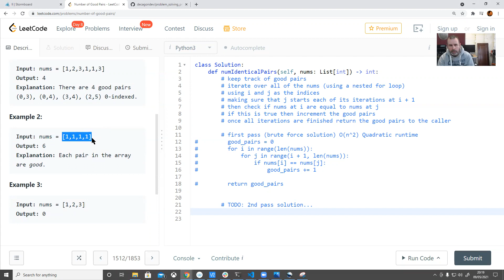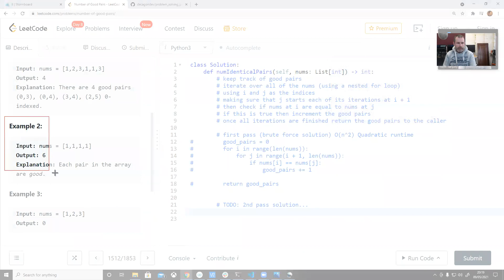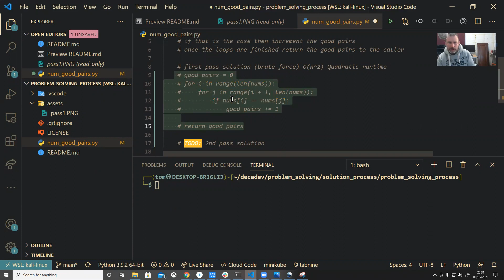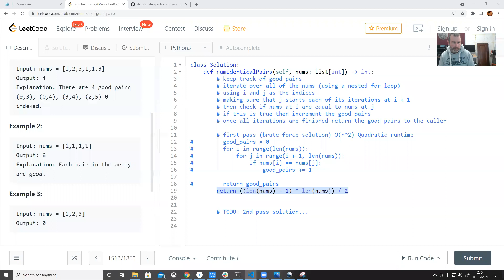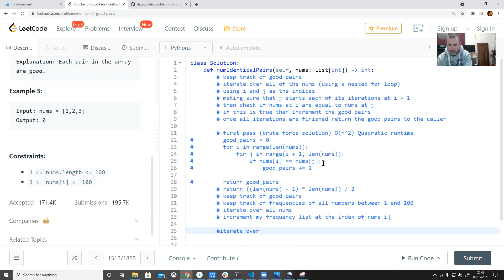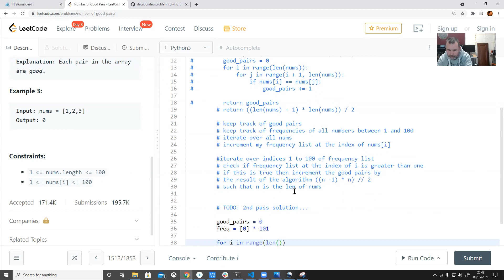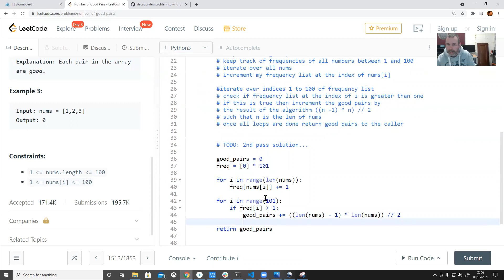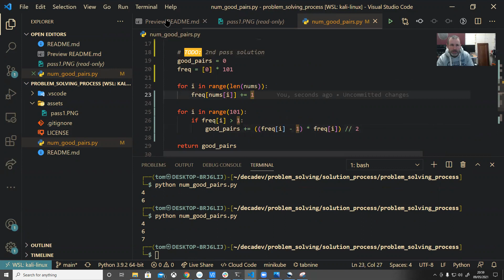Byte Size Dev (Second Pass Solution) [Combinatorics] Number of Good Pairs w/ Tom Tarpey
Second Pass Linear Time Complexity Runtime with Constant Space Complexity of Number of Good Pairs, with the thought process to do problem solving, along with data flow and diagrams, and algorithm distillation.

If you enjoy any of my videos please bash the like button as it really helps with the YouTube Algorithm and remember to Subscribe for more content like this along with other Development and problem solving videos!

Here is the Git Repository for this videos solution

This video is not specifically about the problem itself, but more about the process used to come up with your second pass solution and fixing any typos / errors during a test process.

There will be More code solution videos like this one. Along with live streams and other programming and procrastination videos